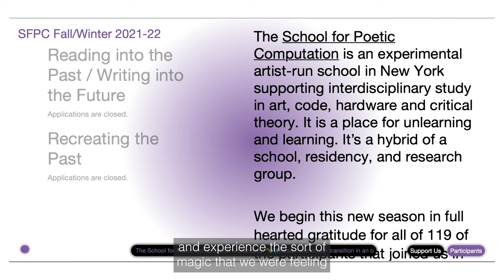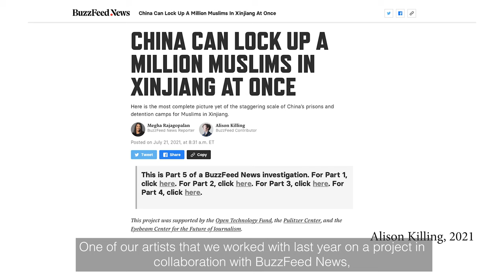Eyebeam: The Way To Come Through Loss Is Invention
We are building on a young, adventurous legacy and a fresh
chapter has begun. A transformed, responsive Eyebeam now operates in a globally distributed format emphasizing network, community building, and social justice. Featuring interviews with artist alumni Torkwase Dyson, Zach Lieberman, Marina Zurkow, Rashaad Newsome, and Volumetric Performance Toolbox.

Film by Whitney Legge and Brent Foster Jones